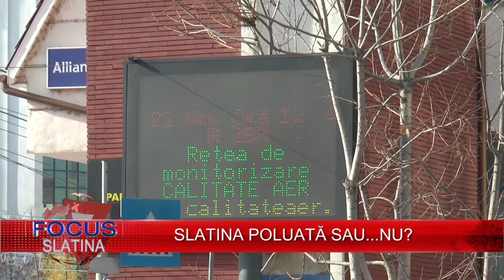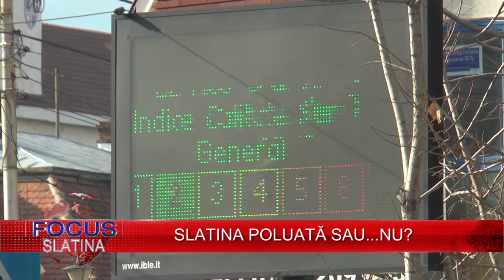SLATINA POLUATĂ SAU...NU? (22 11 2017)